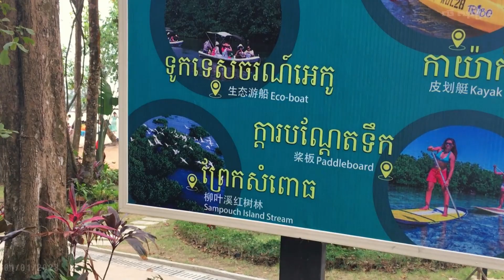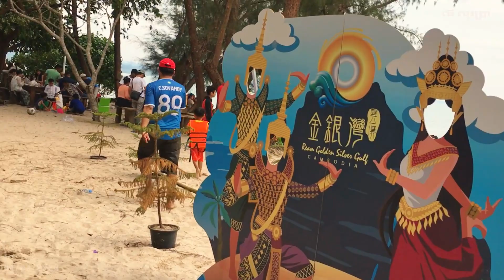កោះរាជបុត្រខេត្តព្រះសីហនុ, Little Prince Island, Tourism site in Sihanoukville Cambodia, Family trip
កោះរាជបុត្រខេត្តព្រះសីហនុ, Little Prince Island, Tourism site in Sihanoukville Cambodia, Family trip, Nisay Sne Amatak
Koh Sompoch or it's often called Koh Reachbot, is located in Ream commune, Prey Nop district, Preah Sihanoukville province, Cambodia and far about ~40km away from Golden Lions Roundabout. It's a beautiful small island with beach at Ream National Park inside Preah Sihanouk Province called Koh Preah Reach Bot or Prince island.
2. Video Music Song Fun Fun